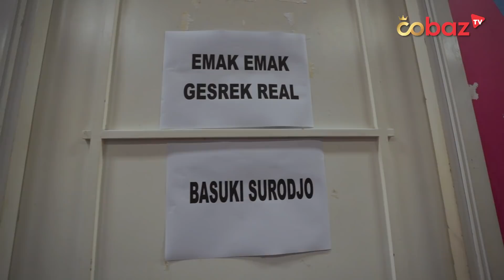Ambyarnya RAJA IT bareng mak2 GESREK LESLAR Datang ke Pagi-Pagi Ambyar!!!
Ndan-ndin ku dirumah, kali ini Raja IT berkesempatan untuk datang ke acara Pagi-Pagi Ambyar. Kira-kira Raja IT ada kejutan apa sih disana? Gimana ya Keseruan Raja IT di Pagi-Pagi Ambyar? Mau tau? Jangan lupa tonton videonya sampai habis ya!!!

SALAM BENGIS! Salam Totalitas